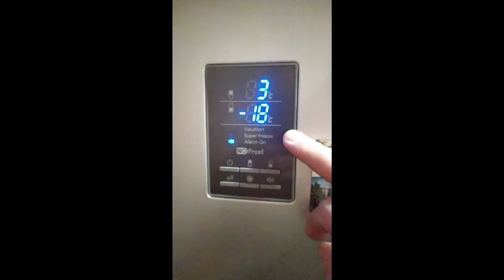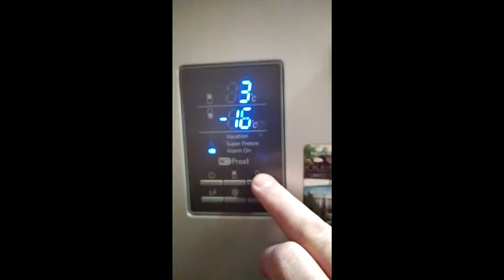Как починить холодильник за 5 минут. Чиним сами (Samsung).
Ролик снят на скорую руку, но может он кому-то поможет решить проблему связанную с запуском холодильника Samsung после перепада напряжения или пропадания сети.

Данный метод не является ремонтом, он является лишь вспомогательным решением до того момента пока не будет произведён ремонт платы управления специалистом, с заменой вышедших из строя компонентов.

Все манипуляции со своим холодильником вы проводите на свой страх и риск.

Внимание!!! Все агрегаты холодильника находятся под напряжением. Любое касание к оголенным проводам (контактам) может нанести вред Вашему здоровью.